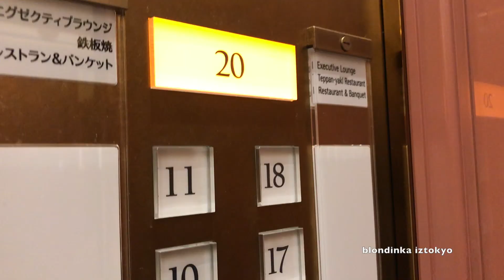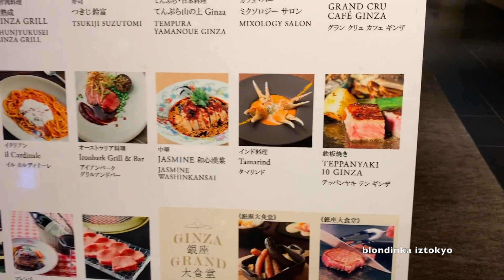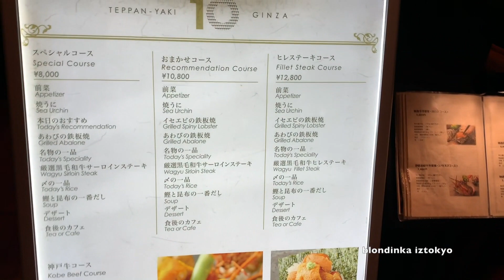Гастрономический тур в ТОКИО* Где поесть Мраморное мясо, Морепродукты🍤 Рестораны ТЕППАН ЯКИ 🥢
📍Japan Tokyo 🥢🍱🍤🥩
Ресторан ``Teppan-yaki SUMIDA`` находится в районе Nihonbashi  (Royal Park Hotel )на 20 этаже.
Ресторан ``Teppanyaki 10 ``в районе  Ginza торговый центр Ginza six на  6 этаже  .